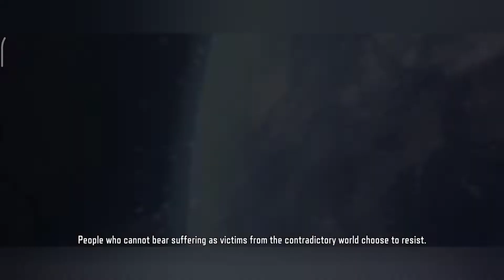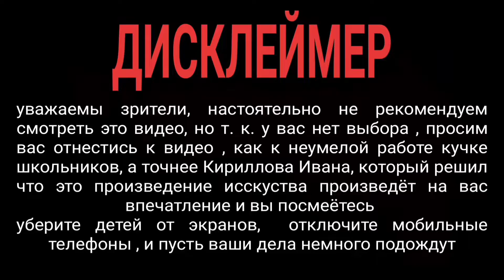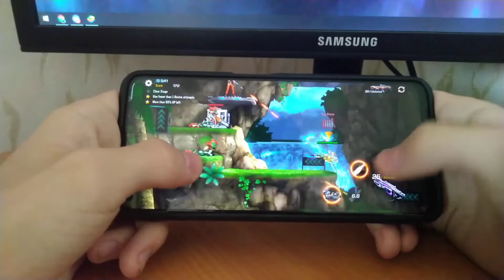Contra Returns Обзор #1 часть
Таймкоды:

0:00 - перевод интро
1:14 - интро
2:00 - начало видео
2:30 - игровой процесс и управление
3:58 - прокачка оружия
4:47 - персонажи
5:16 - пару слов о магазине
5:22 - прощание

БРАТАНЫ

Теги ( не обязательно читать)

Контра денди обзор рашен гик пиксель девил ретро обзор аркадная контра привет пока геншин танки компьютер сяоми телефон зачемтыэточитаешь сега контра форс супер контра контра 3 контра 4 контра ребёз контра дуал спиритс марио соник 228 яжка гопстоп девяностые мастер 64 данжен масте ван даркхолм